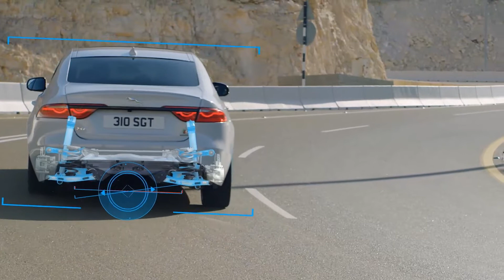Jaguar XF | Condução e Dirigibilidade